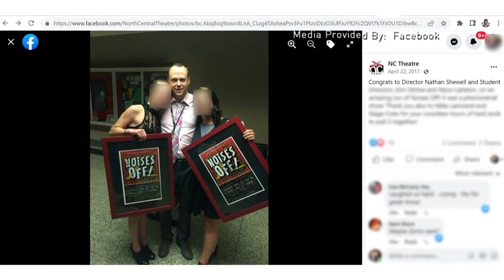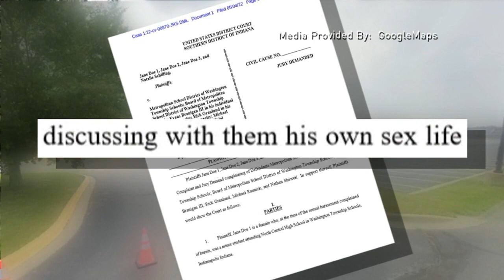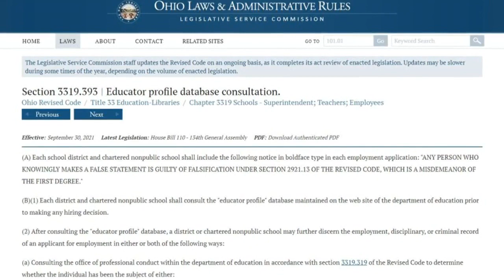Local 12 Investigates: How to keep students from being 'groomed' by their teachers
A U.S. Department of Education study shows 10% of students experience sexual misconduct by a teacher before they graduate high school